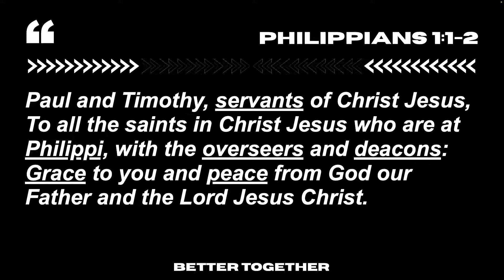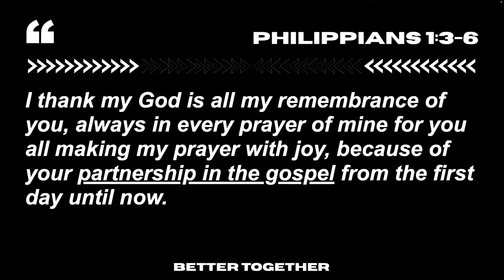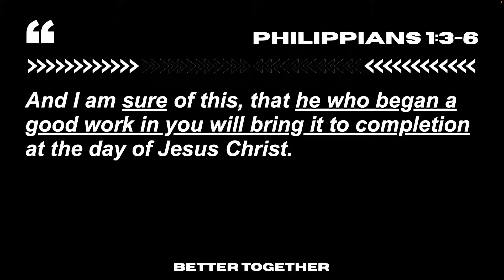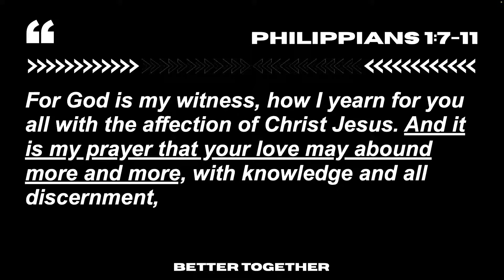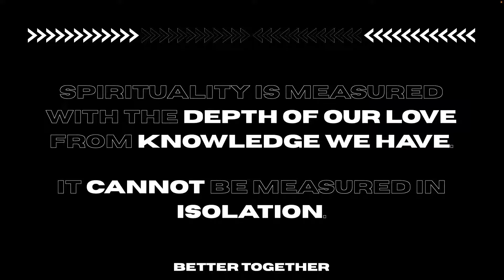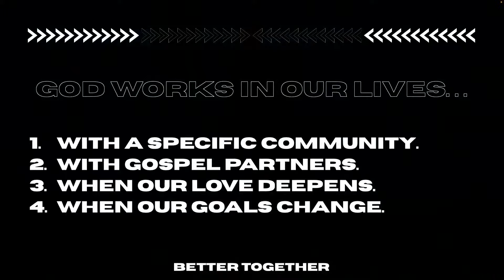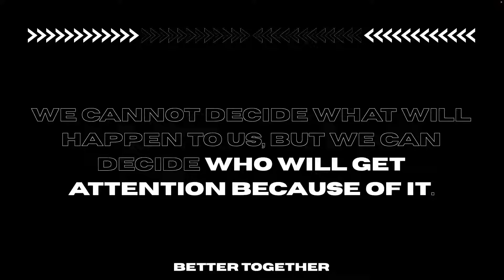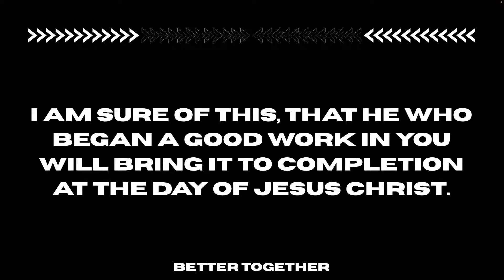1. Better Together | Philippians 1:1-18 | January 1, 2023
Happy New Year! Join us as FIVE39 rings in the new year with a new series: Better Together: A Study in Philippians.

This message was preached on January 1, 2023 at FIVE39 Church.